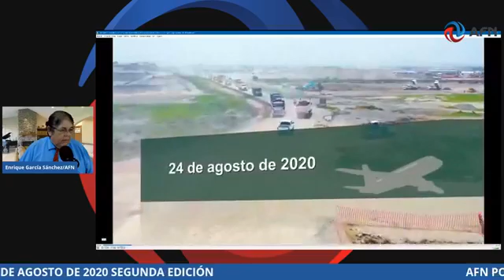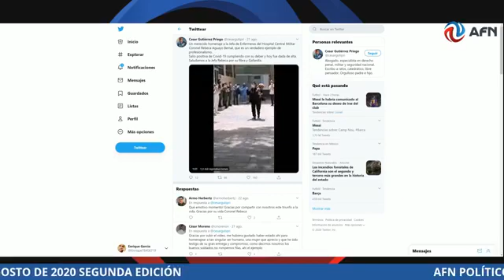AFN POLÍTICO Y ALGO MÁS 25 DE AGOSTO DE 2020 SEGUNDA EDICIÓN